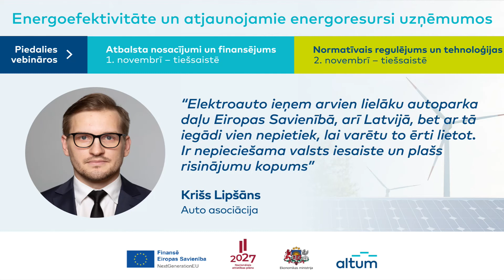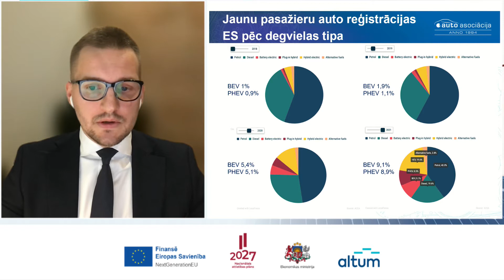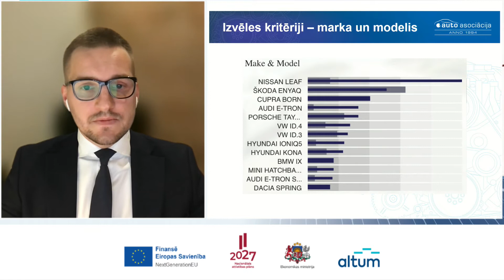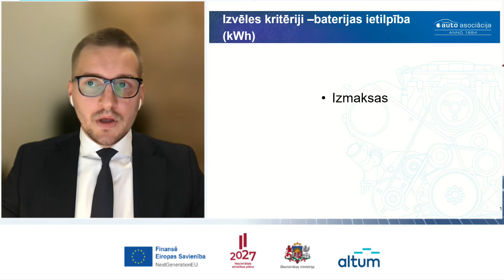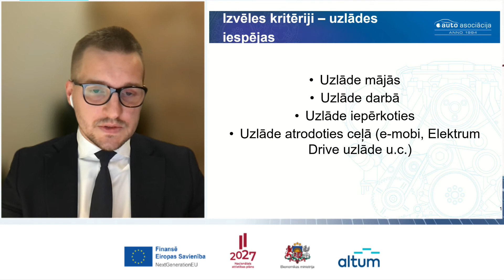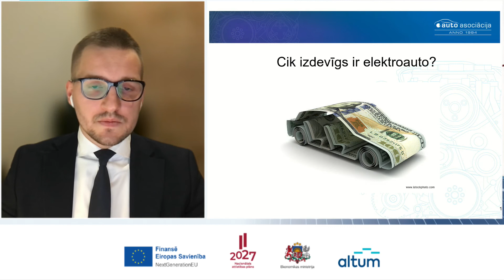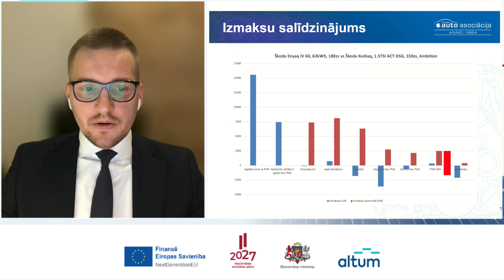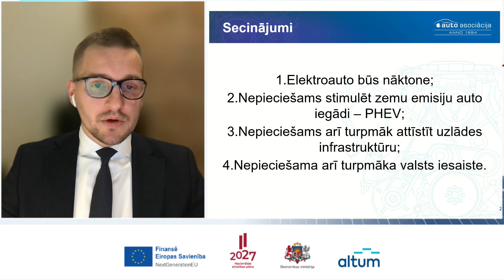Elektroauto pieejamība, izmaksas, izvēles kritēriji un autoparks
Elektroauto pieejamība, izmaksas, izvēles kritēriji un autoparks / Krišs Lipšāns, Biedrība @AutoAsociacijalv-iz7kw

vebinārs Energoefektivitāte un AER uzņēmumos. Atbalsta nosacījumi un finansējums
2022.gada 1.novembris